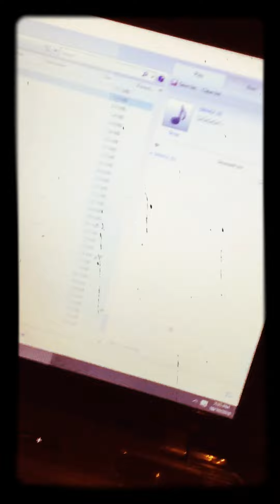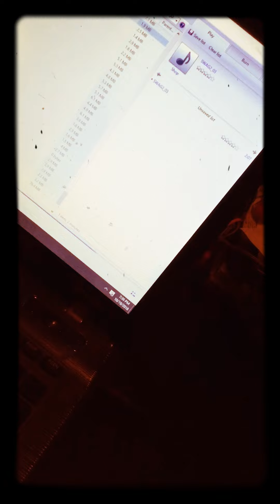I recorded this song...a long time ago